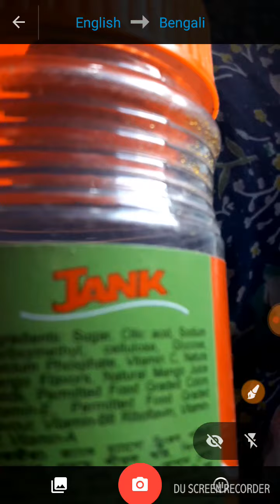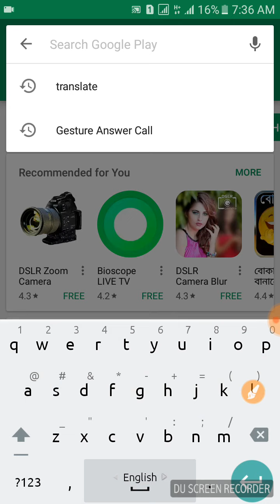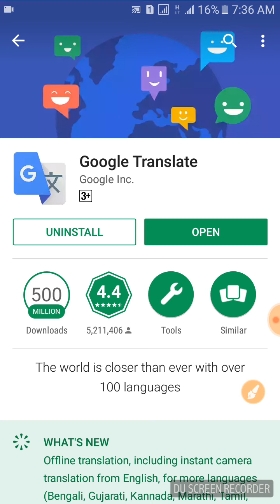ক্যামেরা দিয়ে যে কোন দেশের লেখা বাংলা করে পড়ুন।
ক্যামেরা দিয়ে যে কোন লেখা বাংলা করে পড়ুন।